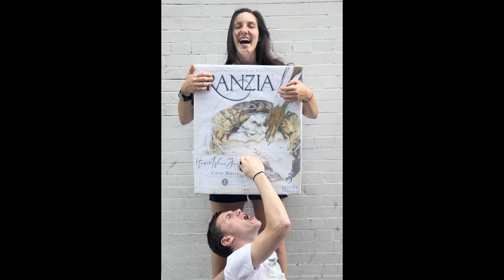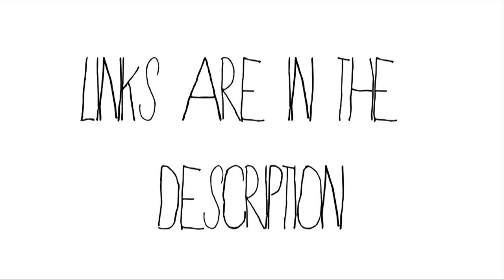Sexy Ghost Costume, Pinsanity